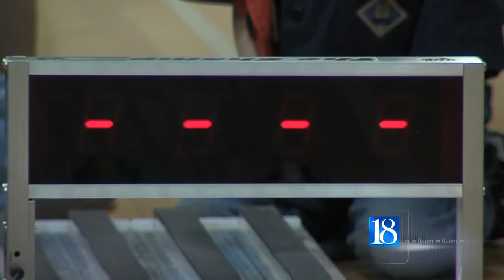Pinewood Derby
It was a strong turnout for Troop 337's Annual Pinewood Derby in what was a pretty competitive field.